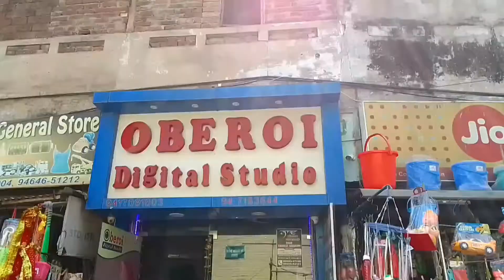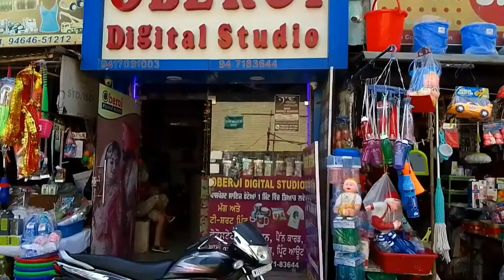rupnagar bazar de walk ! ਇਸ ਵਾਰ ਫਿਰਤੋ ਮੈਂਨੂੰ ਜਸਮੀਤ ਨੂੰ ਸਕੂਲੋਂ ਕਿਉਂ ਲਿਆਉਣਾ ਪਿਆ !